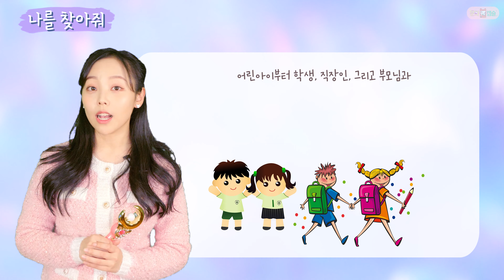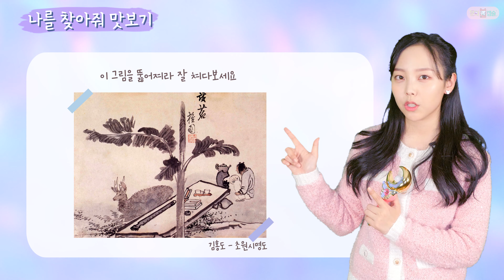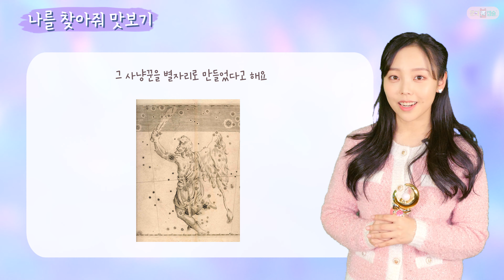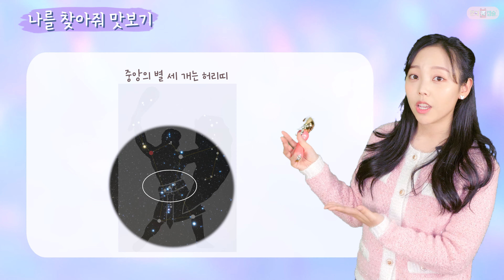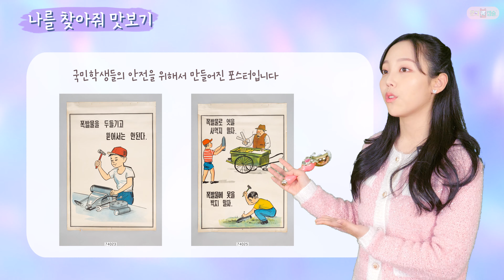스피디피커스를 뛰어넘는 신박한 틀린 그림 찾기! 나를 찾아줘😉ㅣ설명편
안녕하세요! 게임을 쉽고 재미있게 알려드리는 문화캡슐입니다🔮

🕹 나를 찾아줘
여러분, 방콕 집콕에 딱인 게임을 가져왔습니다! 혼자서도 할 수 있고 여러 명이서도 즐길 수 있어요 😆 어렵지만 그만큼 보람차고 너무 예쁜 그림들 보느라 시간 가는 줄도 모르는 "나를 찾아줘" ! 우리 빠져봅시다 🥁